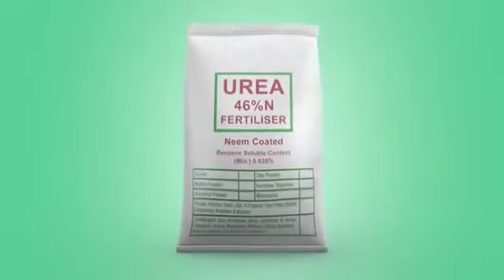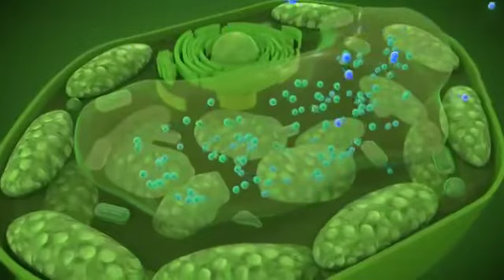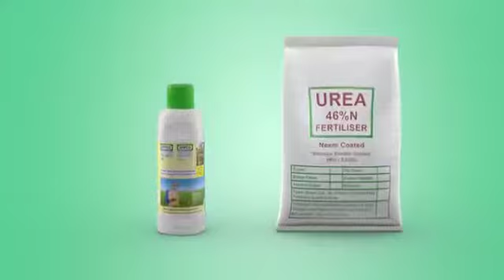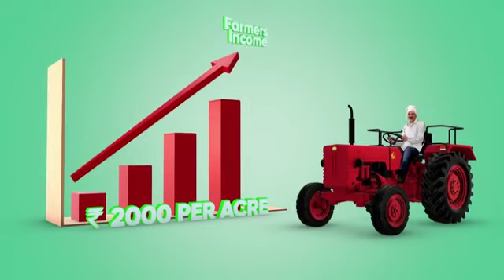WORLD FIRST NANO UREA BY IFFCO ALL ABOUT NANO UREA FOR ALL ....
WORLD FIRST NANO UREA BY IFFCO .

FREE ONLINE COACHING FOR AGRICULTURE EXAMS AND LATEST UPDATES OF AGRICULTURE.

BEST ONLINE PLATFORM TO INCREASE YOUR KNOWLEDGE.